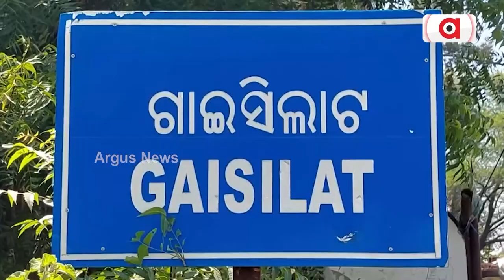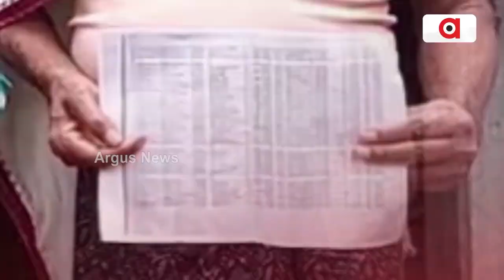ପ୍ରଧାନମନ୍ତ୍ରୀ ଆବାସ ଯୋଜନାରେ ପାତର ଅନ୍ତର || Awas Yojana || Odisha Govt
ନିରୀହ ଗରୀବ ଲୁକକଁର୍ ପାଶକେ ପହଞ୍ଚି ନାଇଁ ପାରବାର ସରକାରୀ ଯୋଜନା । ଇହାଦେ ଭିଲ୍ ଝାଟିମାଟି ଘରେ ରହି ଖରା ବର୍ଷାନେ ଦୀନ କାଟୁଛନ୍ ଲୁକେ । ବିଜେଡି ସରକାର ୨୫ବଛରର ଶାସନ ପରେ ଭିଲ୍ ପହଞ୍ଚି ନାଇଁ ପାରଲା ବିକାଶ ।